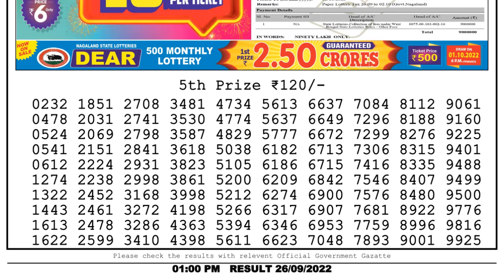🔴 Lottery Sambad Live 01:00pm 26/09/2022 Morning Nagaland State Dear Lottery Result Pdf Download